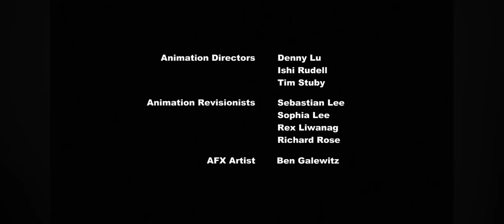My Little Pony Friendship Is Magic - Secret of My Excess [NO COPYRIGHT INFRINGEMENT]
S02 E10

All content belongs to their respective owners! My Little Pony Friendship Is Magic belongs to Hasbro Studios, DHX Media, and Hub (later known as Discovery Family)!

Apple Bloom and Sweetie Belle appeared. However, they don't speak! Also, Michelle Creber and Claire Corlett were not present to voice their characters, but they were credited!